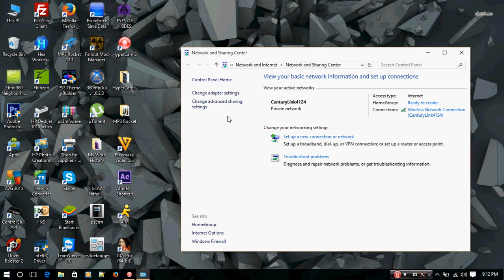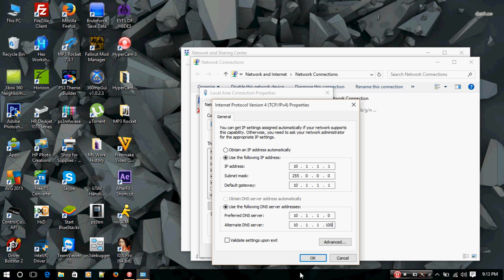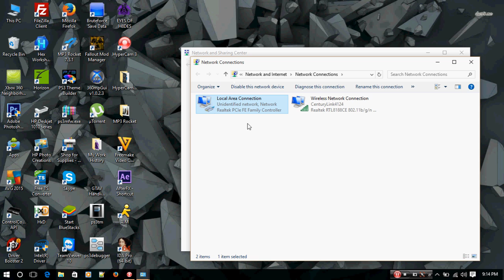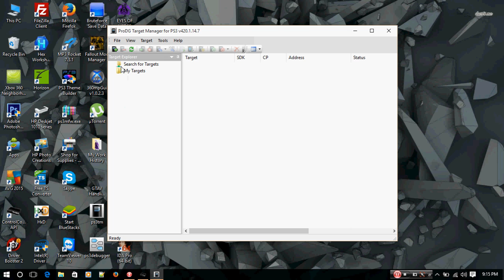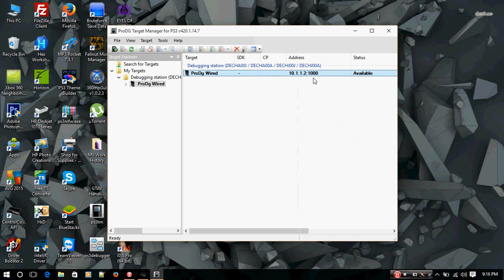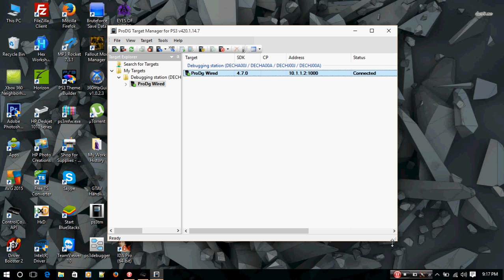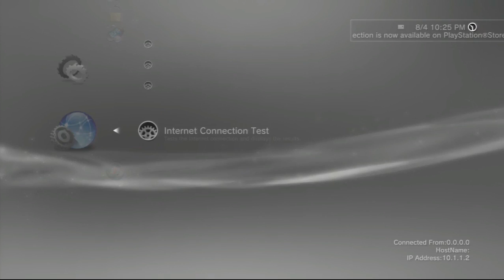ProDG Target Manager/Control Console (Duel Connection) Setup (DEX ONLY)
This is a short tutorial as to how any (DEX) CFW user can connect ProDg Target Manager/Control Console 2.60 using Duel Network Connection settings for a more responsive connection.
Visit this thread if you need to view a written tutorial of this video.

P.S - Recommends users to install 2.60 Rev 7. A new version is out but most users wont know how to connect using 2.70.